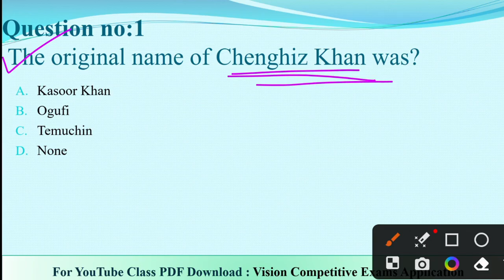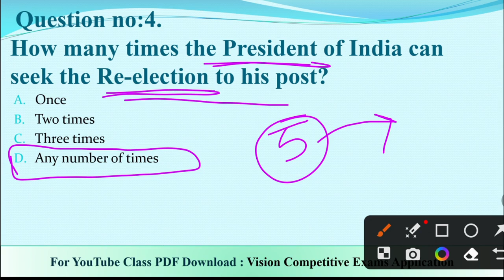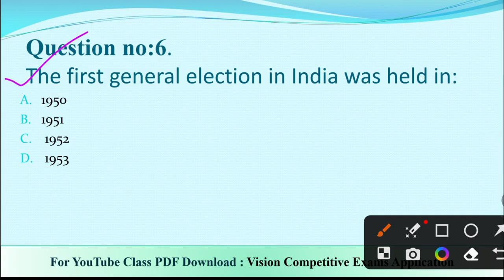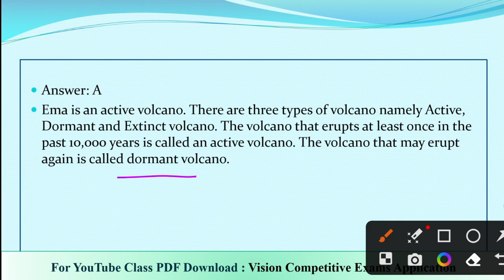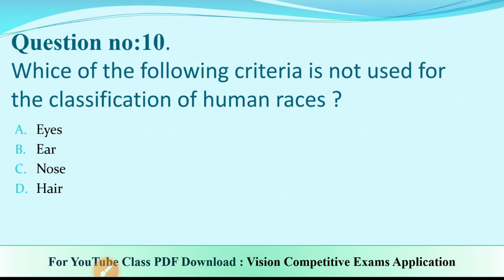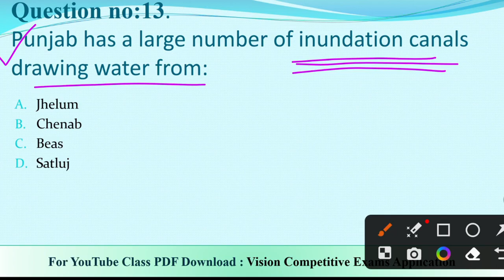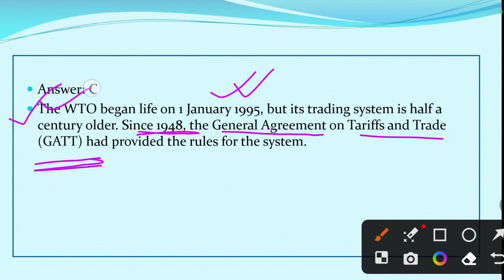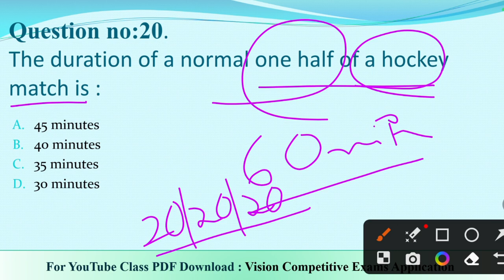🔴 Food SI 2023 || GK/GS Practice Set-7 || হুবহু কমন যোগ্য প্র্যাক্টিস সেট |With PDF Download